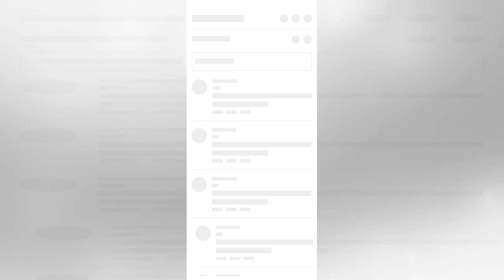{mouth}/2/2019FEMA chief: ‘Plenty of money’ for Hurricane Dorian despite budget transfer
Hurricane Dorian slammed Sunday into the Bahamas at Category 5 strength as debate raged over the Tru...